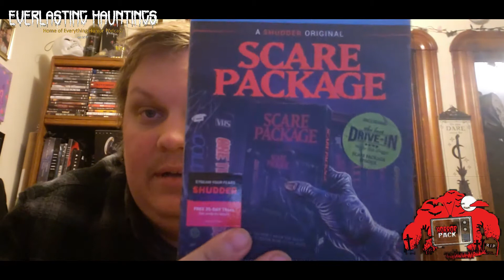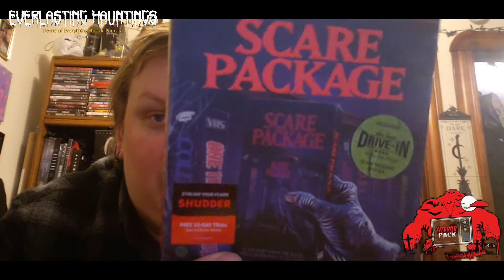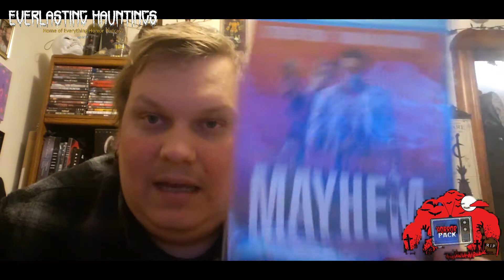HORRORPACK - UNBOXING DECEMBER 2021 #16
We unbox our HORRORPACK Monthly Subscription Blu-ray Box. Which came with 4 Blu-rays for ONLY $29.99 or 4 DVDs for $24.99. We highly recommend giving HorrorPack a chance.

DECEMBER 2021 BLU-RAYS
      * The Shed
      * POOL PARTY MASSACRE (HORRORPACK EXCLUSIVE)
      * Mayhem
      * Scare Package

SEE THE NEXT UNBOXING VIDEO IN JANUARY.